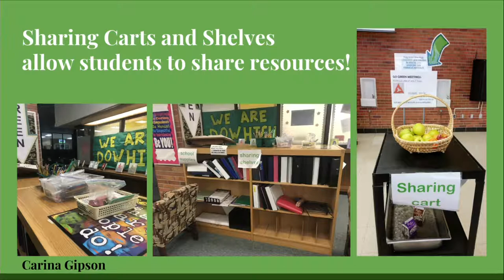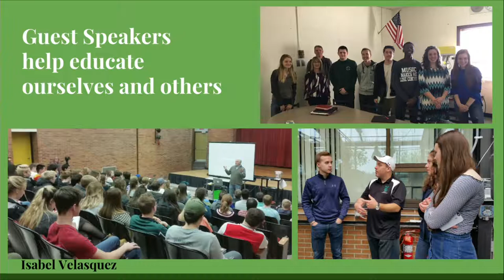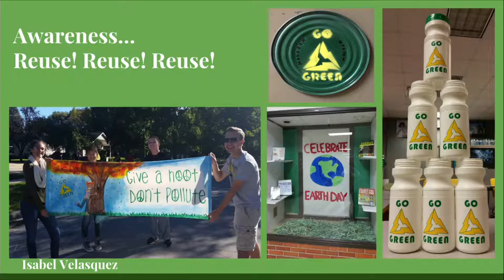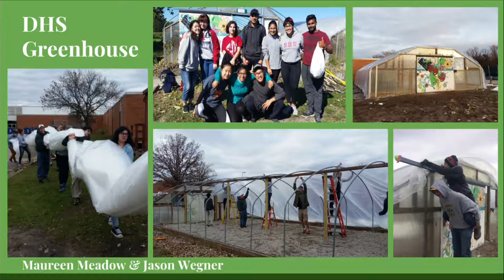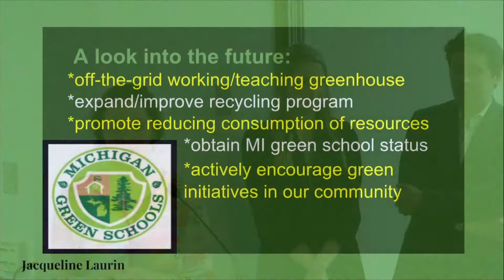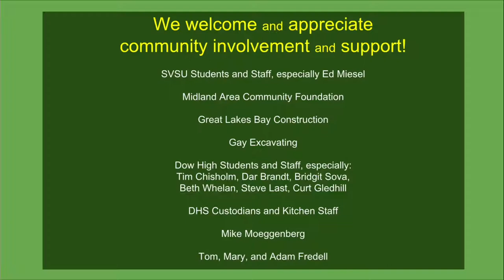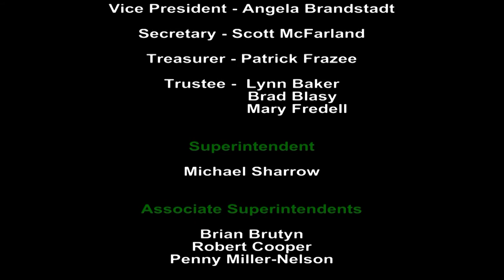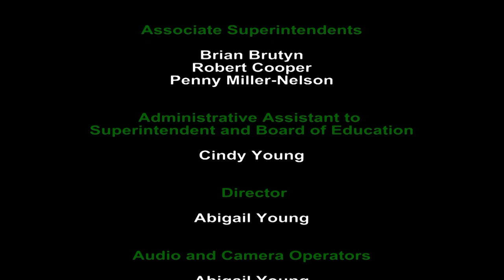Board of Education Meeting - November 19, 2018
Midland Public Schools Board of Education meeting on November 19, 2018. This meeting will be held at 7:00 pm at the Midland Public Schools Administration Center 600 E. Carpenter Street Midland, MI 48640

Due to technical difficulties there is no sound for the first 40 seconds

Board Vice President Angela Brandstadt
Board Secretary Scott McFarland
Board Treasurer Patrick Frazee
Board Trustee Mary Fredell